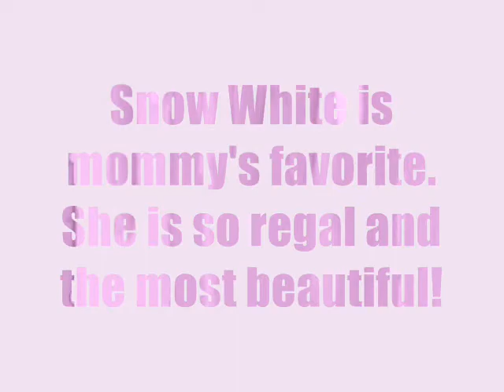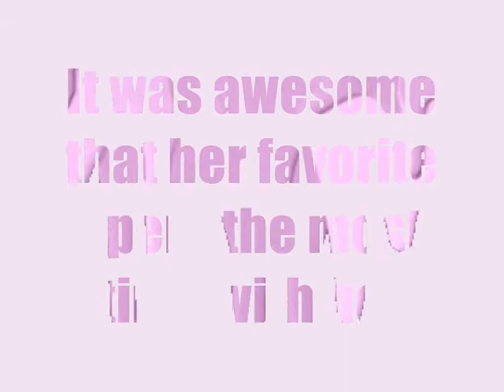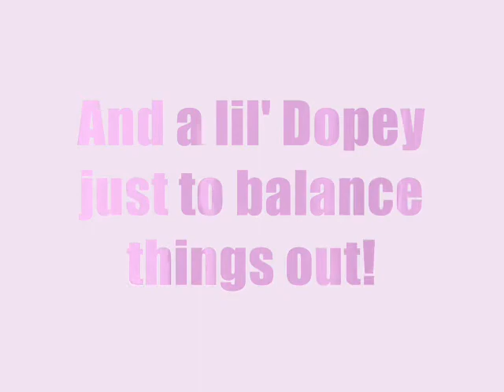Ariels Grotto / meet the princesses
A princess meet and greet at Ariel's Grotto in DCA was worth every penny. Definately do this if you have young children. It was AWESOME!  Aida met Ariel,Cinderella, Snow White,Princess Aurora(Sleeping Beauty), and Belle.
They actually spent alot more time with her than is revealed here, and spoke to her on a large variey of topics. She was mezmerized.